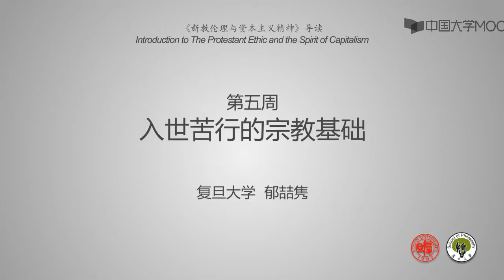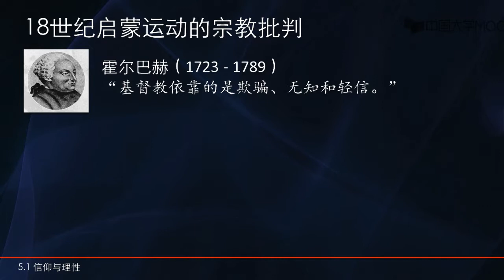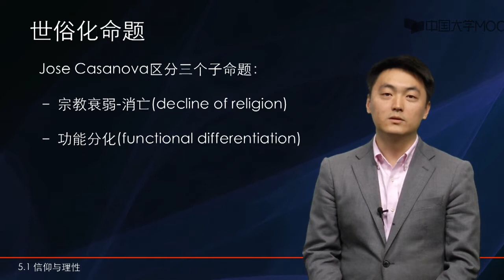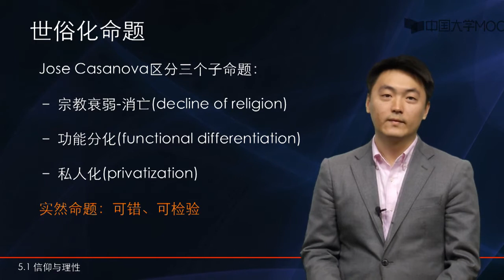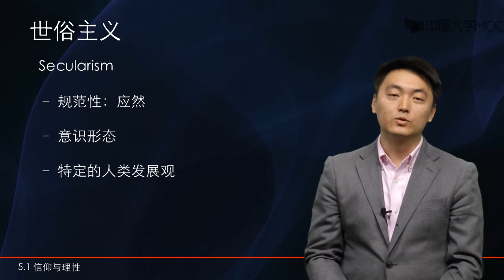5 1信仰与理性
播放列表名称：新教伦理与资本主义精神

第一周 导论：现时代的伦理危机

1.1   引言

1.2   何为反思？

1.3   为何反思？

1.4   如何反思？

第二周 韦伯和他的时代

2.1   如何了解学者

2.2   韦伯的精神特征

2.3   韦伯其人（上）

2.4   韦伯其人（下）

2.5   韦伯的时代（上）

2.6   韦伯的时代（下）

第三周 宗教与资本主义

3.1   信仰与社会分层

3.2   出世与俗世：一种定式化的解释

3.3   何谓“苦行”

3.4   资本主义“精神”

3.5   路德的职业观

第四周 基督宗教与西方文明

4.1   世界宗教状况

4.2   什么是基督宗教？

4.3   基督宗教的历史脉络

4.4   基督宗教对西方文明的塑造

第五周 入世禁欲的宗教基础

5.1   宗教与理性

5.2   苦行与新教教派

5.3   入世苦行和资本主义精神

第六周 韦伯与亚洲

6.1   韦伯问题

6.2   《儒教与道教》

6.3   儒家伦理与东亚文明

6.4   总结与启示